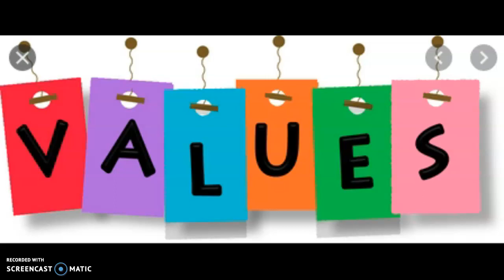Daily Message: Core Values - November 19, 2020